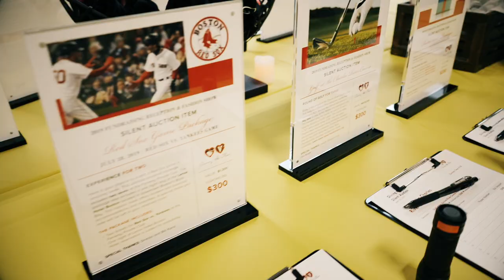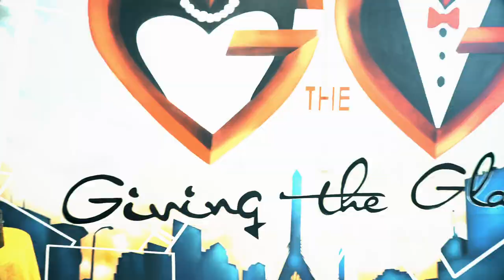Giving The Glam Fundraising & Fashion Show 4/25/2019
My heart beats with joy every time I watch this video! To be able to witness the boost of confidence in all of my beautiful GTG participants is priceless! Thank you to all of the 200+ guests that came to support us, and learn more about our program. So happy to introduce you all to our showroom and to you our story. The beautiful thing about Giving the Glam you get to see firsthand what your support does to all of our participants and that is MAGICAL! We all are like fairy godmothers to them. Thank you so much for taking the time to get to know us and allowing us to continue to show and share our journey with you all.

L❤️VE,
Maristela Rapo

Special thanks to:

My family:

Board Members:
Monique Marshall, @sinSinesia Karol Andrea Kaplan Yanoff, Dan Burger.

My beautiful friends
Peggy Rose Wendy Thurmond

Subaru of New England Ernie Boch TJXCareers Eastern Bank Bob's Discount Furniture MAKE UP FOR EVER Sinesia Karol

B-3- community service officers:
Pele James @Cynthia Brewington

@bB & Beauty for providing us with amazing hairstylists and makeup artists :)

Elizeti Serafin Boston who designed my beautiful GTG skirt as well as introduced me to the amazing seamstress Sandra Dantas

And of course to my Giving The Glam team who took the time out of their day to help us on 4/25

Video: Eudes Barbosa @Golden wolf productions
Photography: Alex E Sue Lamin Studio Art & Photo

@hHelena Martin(GTG, Magazine and more)

Hair extensions:
Bellaxan Hair & wigs

Hairstyle: Thamyres Nascimento Alcanja Josias And Silvia Hair Dress welling Petrovic, @Jonathan Merrick, @Karol Rocha, B & Beauty

Makeup artist:
@Rena Witt Amy Kimberly Bagdasarian Thamyres Nascimento Alcanja
Josias And Silvia Hair Dress B & Beauty

Seamstress Sandra Dantas

Fashion assistant team: Claudia Slifka Cynthia Brewington Christiana Brown Aryana Moghaddam @nicoleyanoff Marina Karalis Ryan Darragh Alexis Rapo Rena Witt Thomas Wycheck Holly Wilensky Katz Andrea Kaplan Yanoff